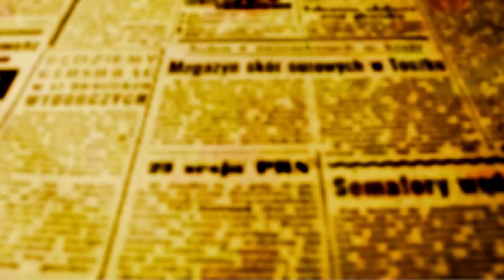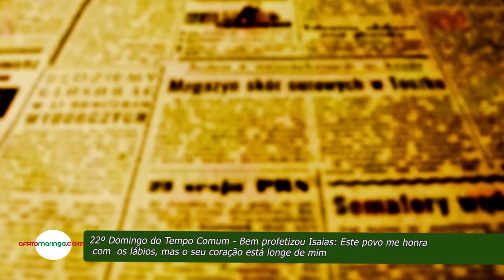Beozzo -Bem profetizou Isaias: Este povo me honra com os lábios, mas o seu coração está longe de mim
Durante cinco domingos, interrompemos a leitura do evangelho de Marcos, para nos colocar à escuta do capítulo sexto do evangelho de João, com a multiplicação dos pães e o longo discurso do pão vivo descido do céu (Jo 6, 1-69). Jesus subverteu a lógica do dinheiro e do mercado, que gera fome e exclusão, para propor a lógica da partilha e da solidariedade. O que era bem pouco, cinco pães e dois peixes foi repartido para cinco mil homens (sem contar mulheres e crianças, como avisa Mateus) e ainda foram recolhidos doze cestos do que sobrou. Retornamos, nesse domingo, ao evangelho de Marcos, com dois cenários bem distintos. Num primeiro, Jesus é rodeado por fariseus e doutores da lei que vieram de Jerusalém para interroga-lo sobre a “falta de religião” dos seus discípulos, por não seguirem certas tradições dos antigos, como lavar as mãos para comer o pão ou tomar banho quando se retornava da rua. Esse é também o tema da segunda leitura tirada da Carta do apóstolo Tiago, quando este retoma a reflexão do Profeta Isaias: “A religião pura e sem mancha diante de Deus Pai é esta: assistir os órfãos e as viúvas em suas tribulações e não se deixar contaminar pelo mundo” (Tg 1, 27). No dizer de Pagola, “Marcos, o evangelho mais antigo e direto apresenta Jesus em conflito com os setores mais piedosos da sociedade judaica. Entre as suas críticas mais radicais, devemos destacar duas: o escândalo de uma religião vazia de Deus e o pecado de substituir a sua vontade por “tradições humanas”, a serviço de outros interesses. Jesus cita o profeta Isaias: “Este povo me honra com os lábios, mas seu coração está longe de mim. O culto que me prestam está vazio, porque ensinam doutrinas que são preceitos humanos. Depois denuncia em termos claros onde está a armadilha: `Deixais de lado os mandamentos de Deus, para aferrar-vos à tradição dos homens” (Mc 7, 8). Depois da discussão com os doutores da lei, temos um segundo cenário em que Jesus chama a multidão para perto de si, a fim de arrematar o seu ensinamento sobre o que, na verdade, é puro e impuro aos olhos de Deus. Ele o faz de maneira muito direta: “Escutai todos e compreendei: o que torna impuro o homem não é o que entra nele vindo de fora, mas o que sai do seu interior. Pois é de dentro do coração humano que saem as más intenções, imoralidades, roubos, assassinatos, adultérios, ambições desmedidas, maldades, fraudes, devassidão, inveja, calúnia, orgulho, falta de juízo. Todas essas coisas más saem de dentro e são elas que tornam impuro o homem” (Mc 7, 14-15; 21-23). Na nossa vida religiosa, somos chamados a ser praticantes e não apenas ouvintes da Palavra de Deus, a nos ater ao essencial, o amor e a misericórdia, sem nos perder em exterioridades. Esse mês de setembro é o mês da Bíblia e o livro que nos é proposto é o do profeta Ezequiel. Muito jovem, foi obrigado a partir com os demais escravizados para a Babilônia. Teve a visão de que Deus abandonou o templo, sob a forma de uma nuvem para e seguiu com seu povo para o exílio. Deus foi morar entre os exilados (Ez 10, 18-22; 11, 22-25). Deus nos acompanha nas nossas tribulações e segue conosco mesmo quando dele nos afastamos e dele fugimos. O profeta fala ainda do Deus da vida e da esperança, ao descrever o vale cheio de ossos secos e que Deus chama de volta à vida (Ez 37, 1-14). Façamos de nossa casa um lugar de encontro com a palavra de Deus e de conversão do nosso coração para a religião pura e agradável a Deus.